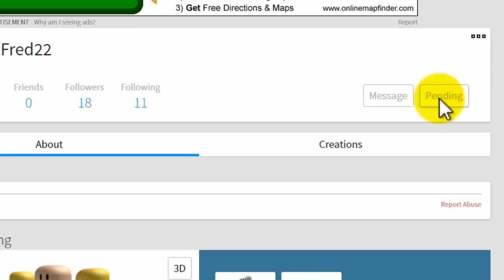How To Add Friends On Roblox 2017 (QUICK & EASY) - How To Add People On Roblox Computer PC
How To Add Friends On Roblox 2017. This quick and easy tutorial will show you how to add friends on roblox computer PC. :)

To add someone on roblox on the computer simply search for them in the top and then click on the 'people' search, then click on them and send a friend request!

It lets me know that I helped you guys out which is awesome. Picturetuts is a tutorial channel dedicated to providing viewers with thousands of clear and concise videos covering many subjects, feel free to use the search bar on the channel to find the answer to any problem you may be experiencing!